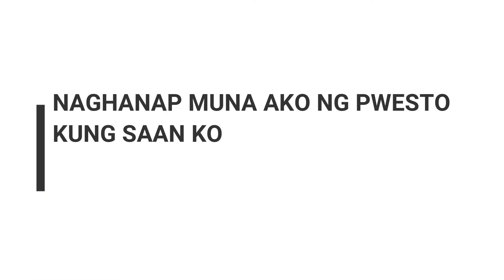PREGNANCY PRANK ON MY HUSBAND GONE WRONG!🤣🙊🙈 (APRIL FOOLS DAY) /TheCORTELvlogs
Very instant na video eto guys. Gusto kung malaman anong reaction ni mister if ever mabuntis ulit ako..hahahah..
Eto po ay kunting katuwaan lang sa amin mag asawa..

Keep safe everyon!